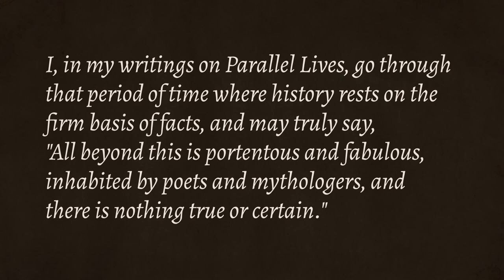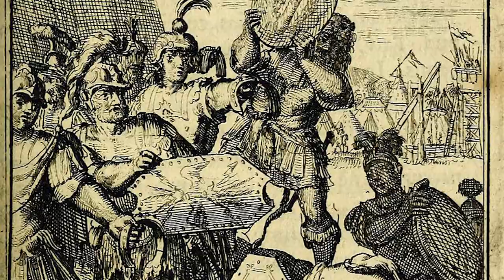The Life of Romulus by Plutarch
Romulus was the legendary founder and first king of Rome. Various traditions attribute the establishment of many of Rome's oldest legal, political, religious, and social institutions to Romulus and his contemporaries.

Many of the historical traditions about Romulus incorporate elements of folklore, and it is not clear to what extent a historical figure underlies the myths, the events and institutions ascribed to him.

Importantly, the history of Romulus and the founding of Rome is central to the myths surrounding cultural traditions. Plutarch explores these historical myths and legends in his examination of Romulus. Moreover, he does state what he perceives to be myth when it comes to discussions of Romulus, and his twin brother, Remus.

Plutarch also details the events surrounding the Rape of the Sabine Women in his history of the life of Romulus. Taken in comparison with his previous examination of Theseus, the legendary founder of Athens, Plutarch derives many parallels.

Plutarch's Lives